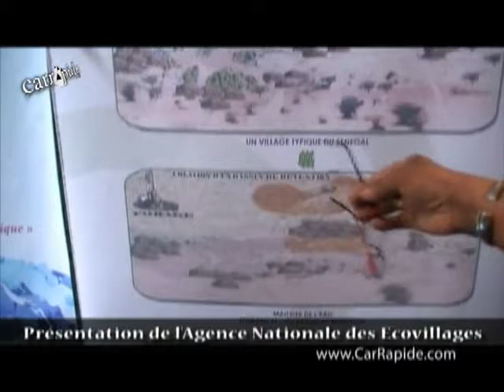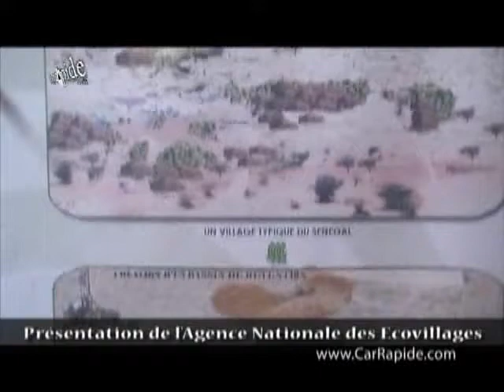Développement durable - Serie de reportages - part. 1